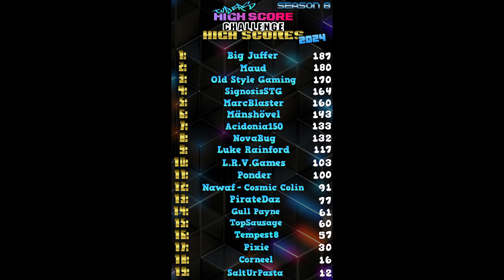THSC - City Bomber AND Season 8 Recap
Hey hey - just a quick and dirty video with the recap of both City Bomber and Season 8.
Season 9 starts in just two weeks - in the meantime join in on the mini break with a go on Blade Buster ;)

Join us below!